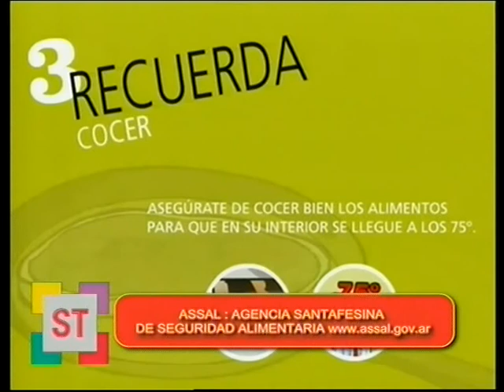ASSAL AGENCIA SANTAFESINA DE SEGURIDAD ALIMENTARIA CONTAMINACIÓN CRUZADA